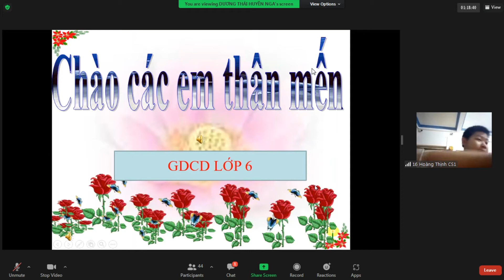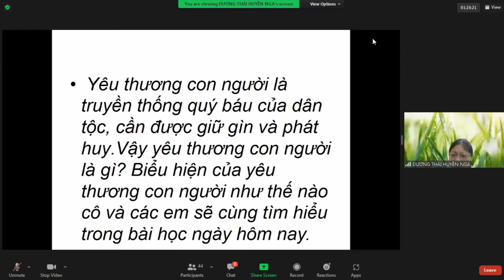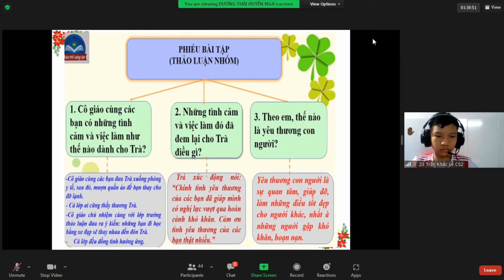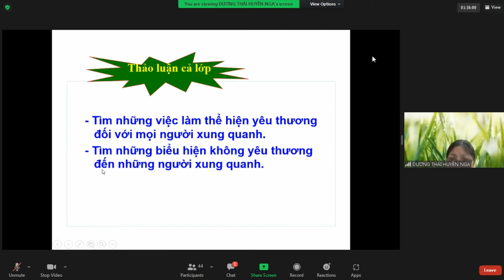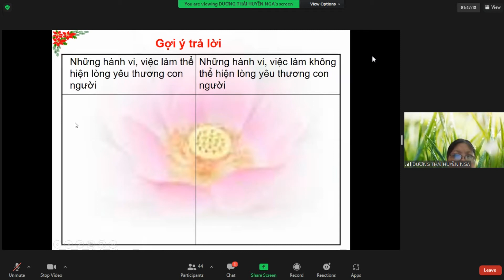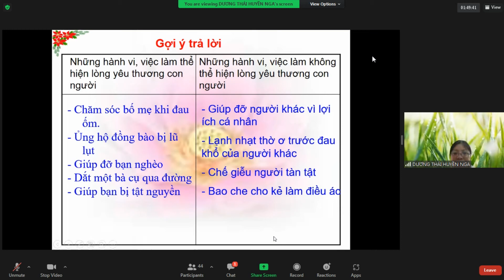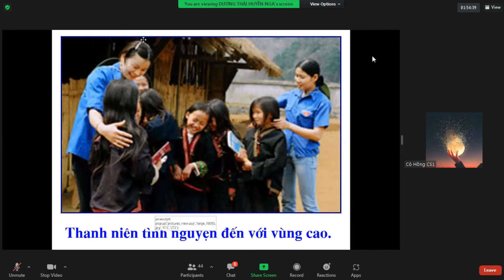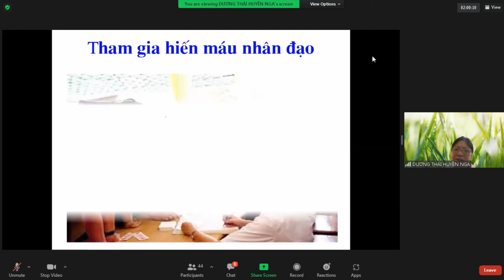ZOOM L6TCV GDCD 20210930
GDCD 2021/09/30